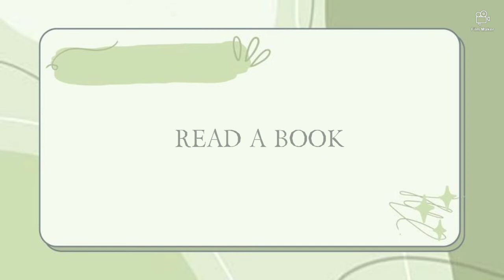5MIN SELF CARE 💬